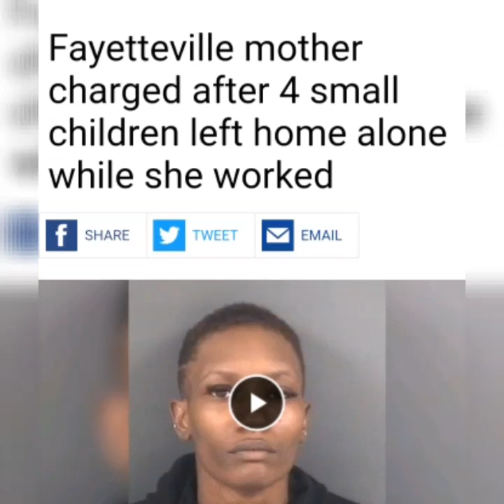Fayetteville Mother Of 4 Charged After Leaving Small Children Home Alone!!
Venaysia Sinclair27 Fayetteville NorthCarolina leaves her for children at home alone while she went to work ages 3 5 6 and 8